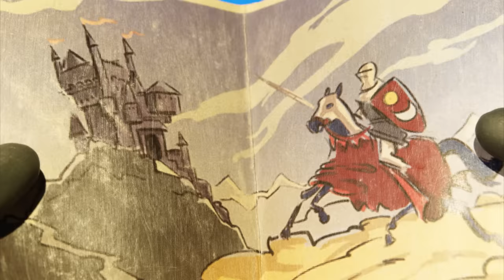Bitzer for a Day | Shaun the Sheep Season 4 | Full Episode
When the Farmer decides it’s time he & Bitzer head out for a bit of Man & Dog time, Shaun seizes his chance to take charge. He soon discovers the job is not quite as easy as he first thought.